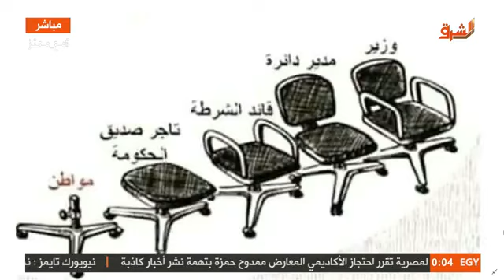معتز_مطر يكشف نوعية الكراسي المستخدمة في أكبر مؤتمر تعريـضي لـ بشار_الاسد ..!!